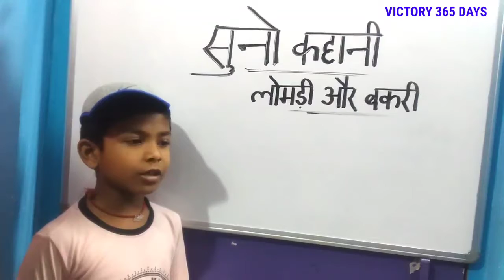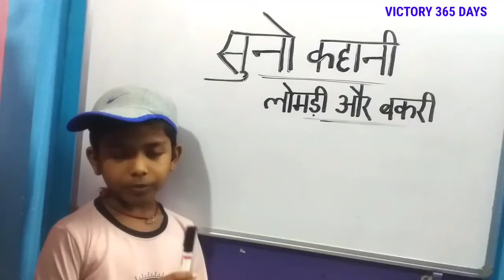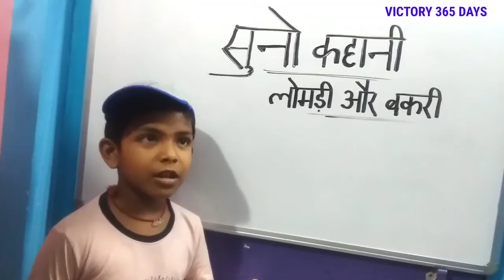A Story of an Oversmart Shephered by kid | Victory 365 days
In this video a kid is telling us a story of An Oversmart  Shephered. The boy tries to make fun out of villagers by calling them twice to help him from a fox. The villagers got fed up and when the third time the fox really appeared and the boy as usual called the villagers but this time they didn't turn up as they understood the trick. So finally the boy lost all his goats and repented. We must not befool others.